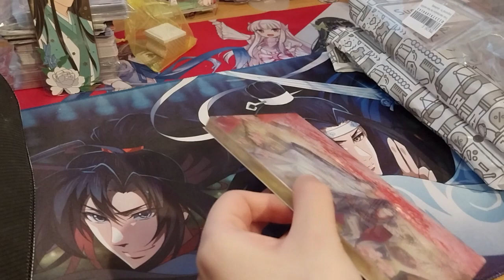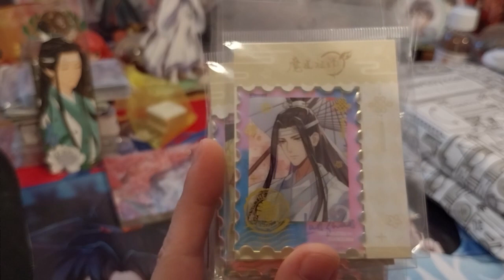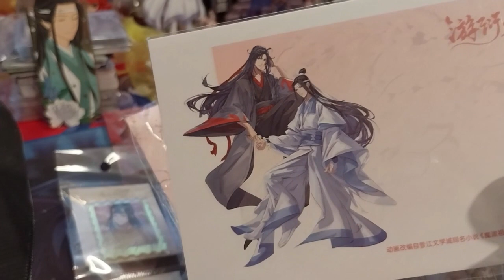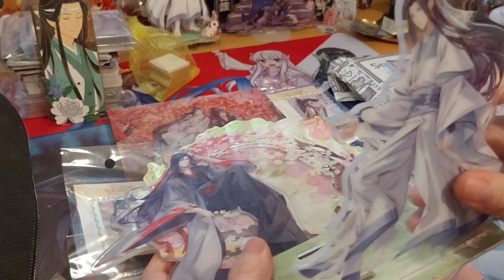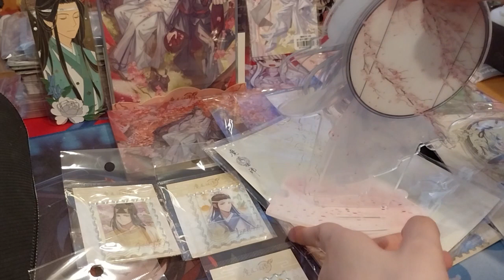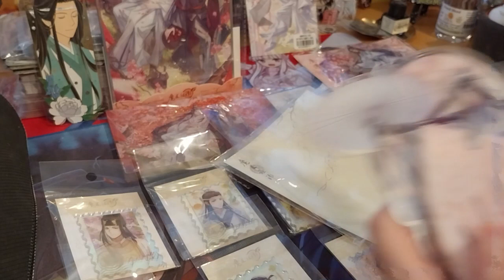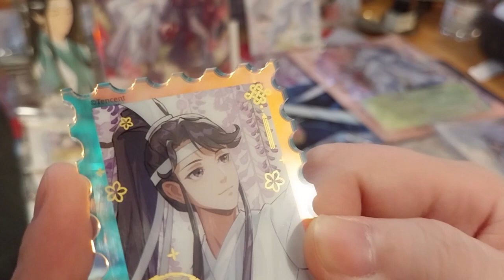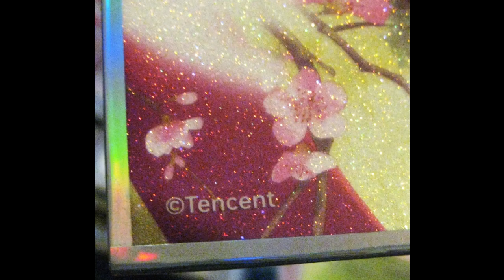Mo Dao Zu Shi Goodies Box 7! ~ Superbuy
Opening of: Mo Dao Zu Shi Goodies Box 7! ~ Superbuy

Contents bought from: Superbuy

Arteza
£5 off their first order of £60+

pfwvssj